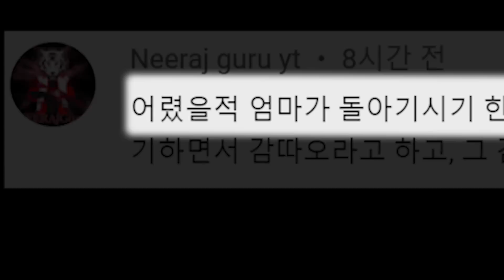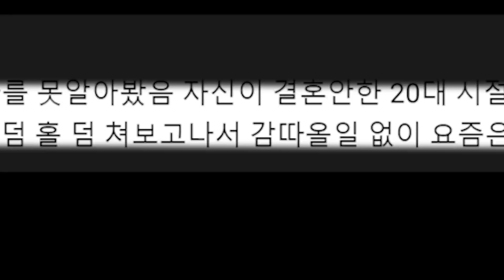탑요네를 완벽히카운터치는 "탑제드"